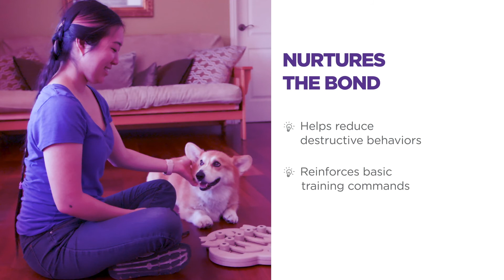OutwardHound NinaOttosson DogHideNSlide VIDEO MASTER